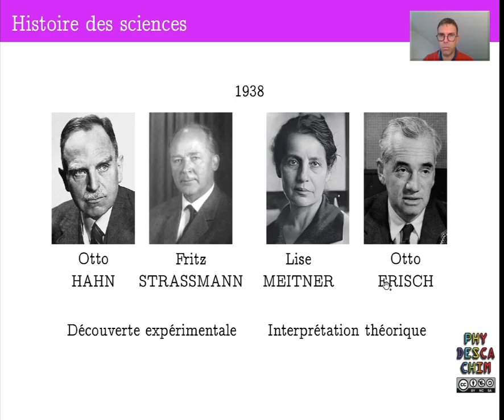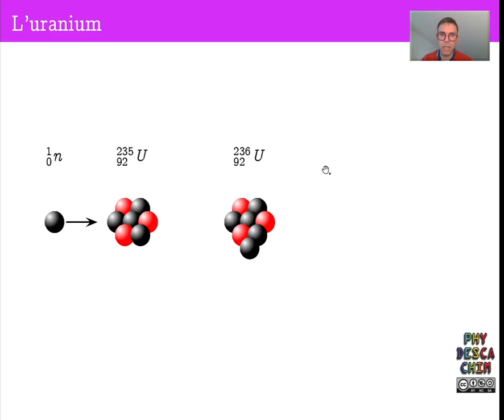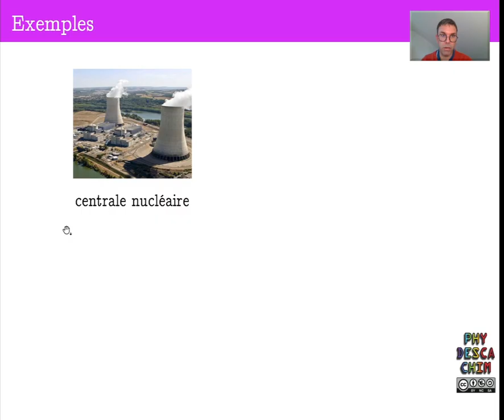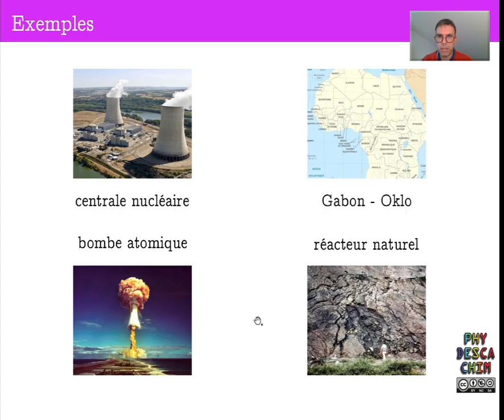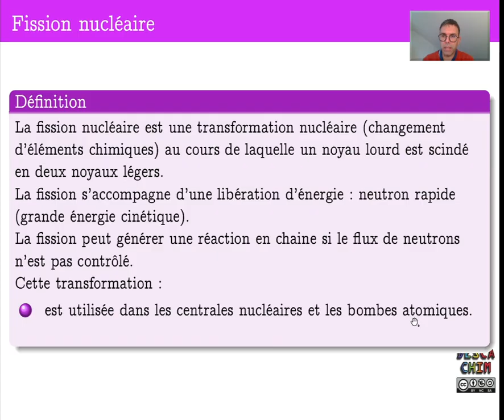1ere ES - Un niveau d'organisation : les éléments chimiques - La fission nucléaire